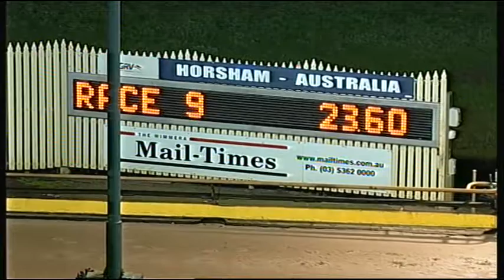HOR TUE 21 JUL 15 R9